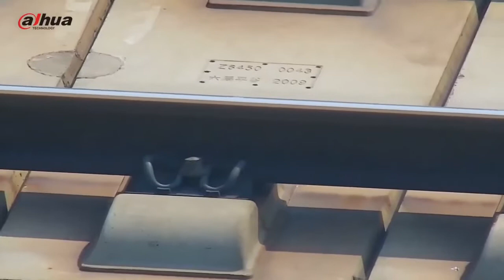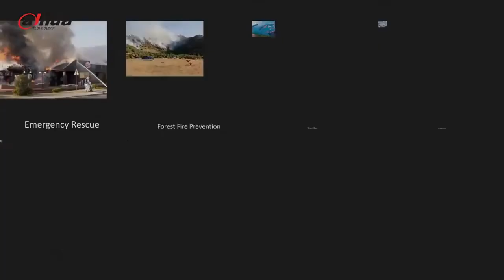Industry drone - Dahua | By Demes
At our website we have the extensive catalog of Dahua products

More than 7.500 customers spread across the markets of Europe, Africa and the Middle East has been proof of our experience in the sector since 1985. This shows our strength, commitment and a great capacity for growth expansion & support.